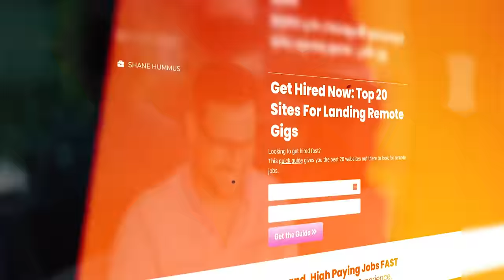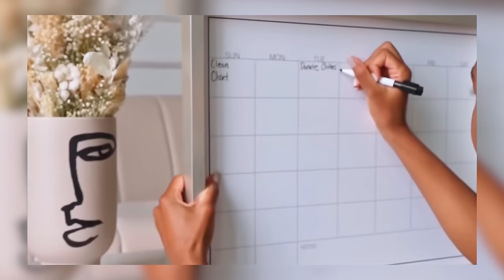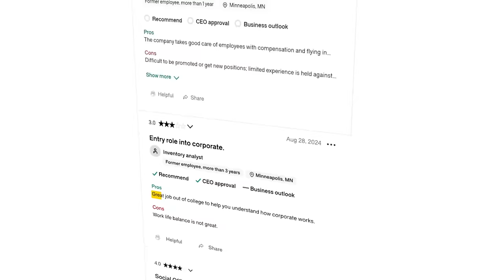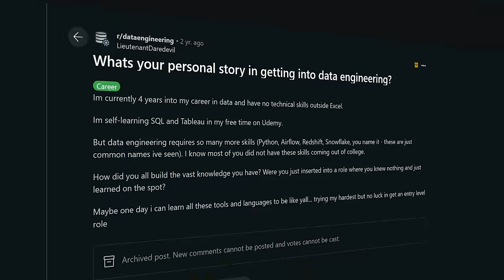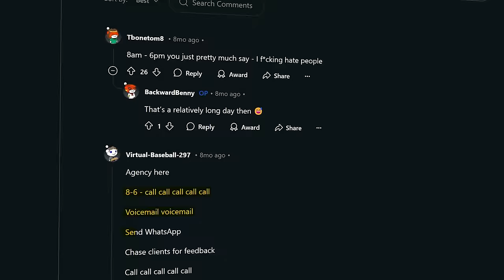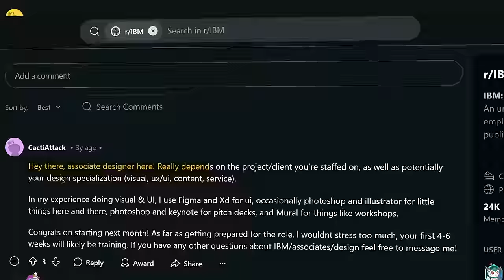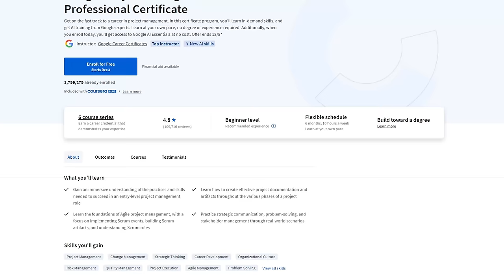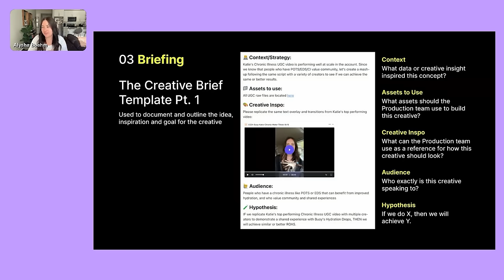10 Work From Home Jobs At Target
✅ Get Hired Now: Top 20 Sites for Landing Remote Gigs Guide